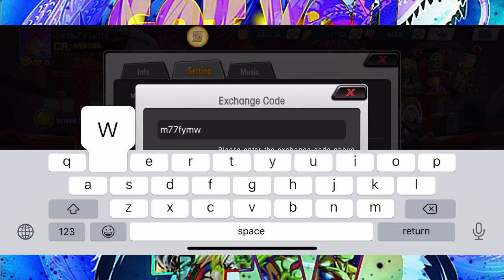100% Kill on Guild Instance With This Lineup | Free Code Fury Fighter | Last Warrior Ultimate Fight